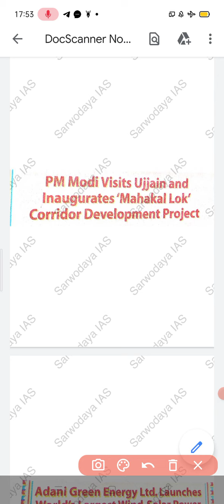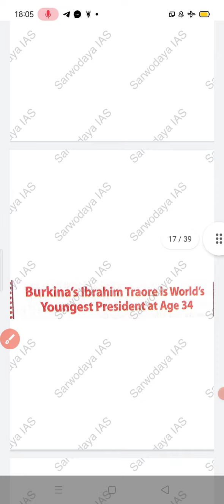PRATIYOGITA DARPAN DECEMBER ISSUE . BEST CURRENT AFFAIRS